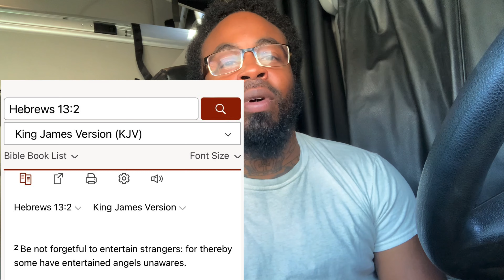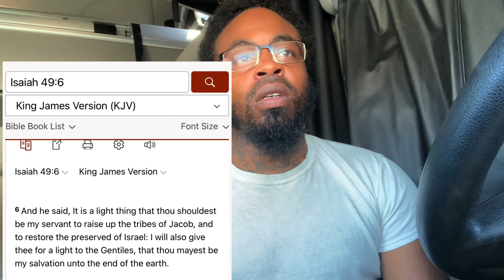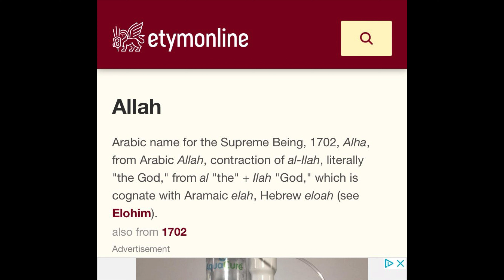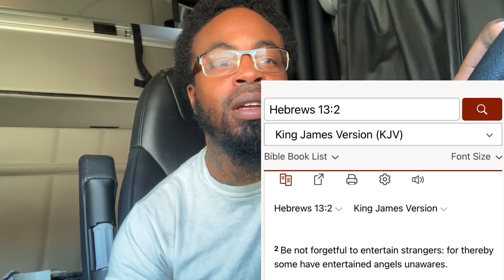God spoke to me and said we must remember to be the light to the gentiles